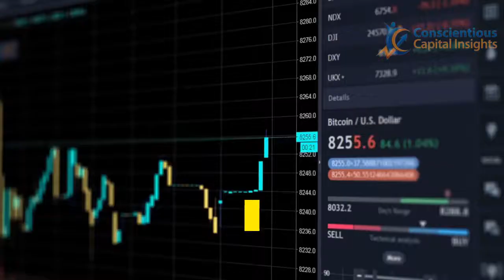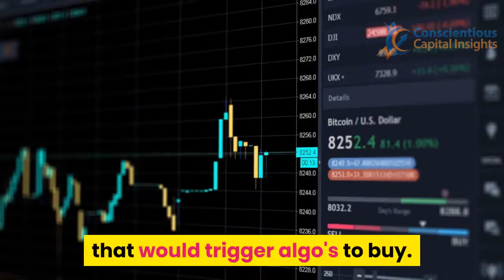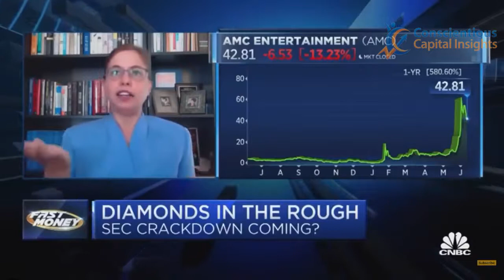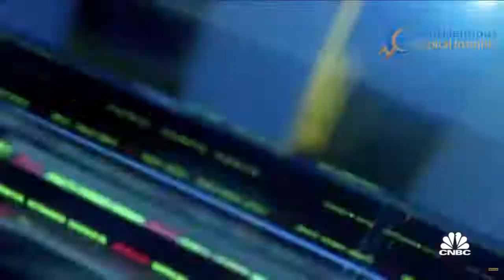AMC STOCK - APES GAMMA SQUEEZE - SEC DARK POOL PROOF NAKED SHORTS (GET READY FOR a WILD WEEK)🚀🚀🚀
Stocks

1. Trade Money ATM publishes newsletters, trading, training and educational products related to various markets (collectively and hereinafter referred to as the “Programs”) that are offered for a fee to the general public (fee paying persons hereinafter referred to as “Subscribers”).

2. Trade Money ATM is a research publishing firm utilizing the publisher’s exception to the definition of an “investment adviser” in the Investment Advisers Act of 1940. None of the Programs or any other form of communication delivered or created by Trade Money ATM provides individual, customized investment advice. The Programs are intended to supplement your own research and analysis. The information published is based on the opinions, statistical and financial data and independent research of Trade Money ATM. Trade Money ATM’s Programs do not reflect the views or opinions of any employee, officer or representative of Trade Money ATM.

3. Trade Money ATM publishes information regarding stocks, options, ETFs, and currencies (“Financial Products”). However, the information in our Programs is not customized or personalized to any particular risk profile or tolerance. Nor is the information published by Trade Money ATM a customized or personalized recommendation to buy, sell, hold, or invest in particular Financial Products. Subscribers will need to depend on their own trading and investing skills in order to handle problematic situations that may arise, including consultation with their own brokers and financial advisors as they deem appropriate.

4. Trade Money ATM, its employees, officers and representatives are not responsible for any errors or omissions in any of Trade Money ATM’s newsletters or Programs. Any commentary, analysis, and opinions represent the views of Trade Money ATM, and are subject to change at any time without prior notice. The information provided in the Programs contains material which is obtained from sources which Trade Money ATM believes to be reliable. Although Trade Money ATM believes the information to be reliable, Trade Money ATM has not independently verified or otherwise investigated such information. As a result, Trade Money ATM does not guarantee the accuracy or completeness of any such information. Trade Money ATM’s Programs are not a solicitation or offer to buy or sell any Financial Products.

1. You may lose money trading and investing. Trading and investing in securities, ETFs, options, equities, and foreign currencies is always risky. For that reason, you should trade or invest only “risk capital” – money you can afford to lose.

(GET READY FOR a WILD WEEK)